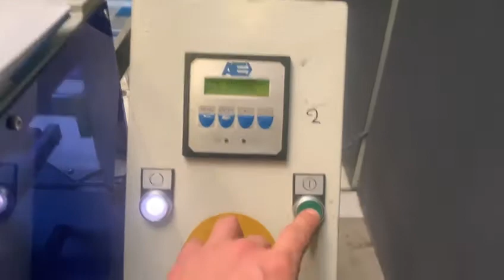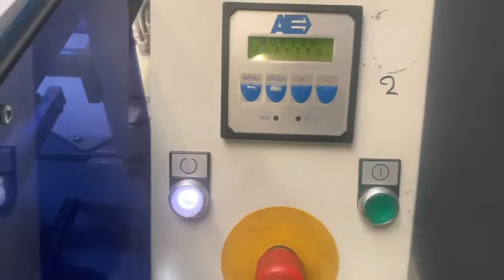2006 Audion Elektro AVM 1901-2